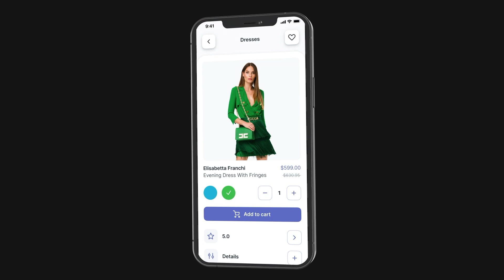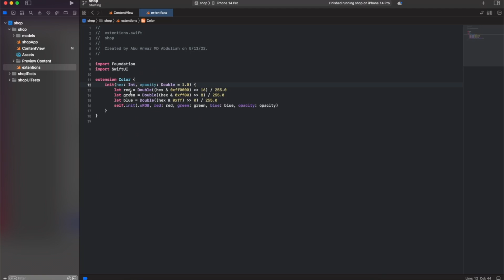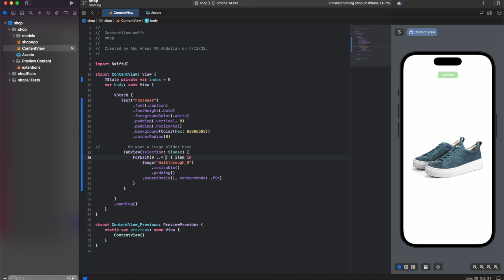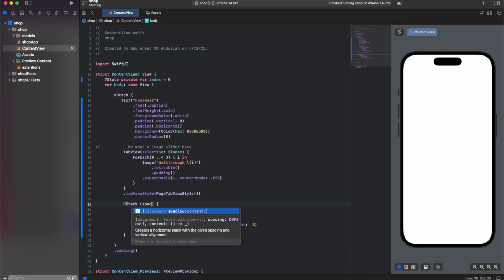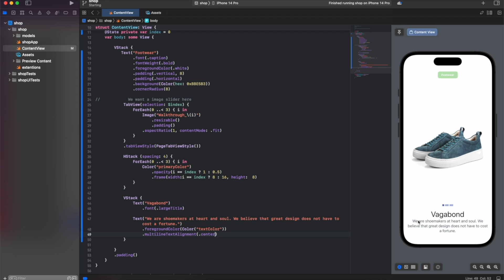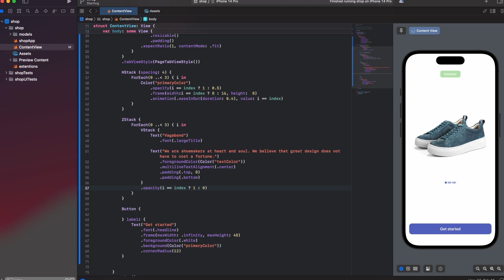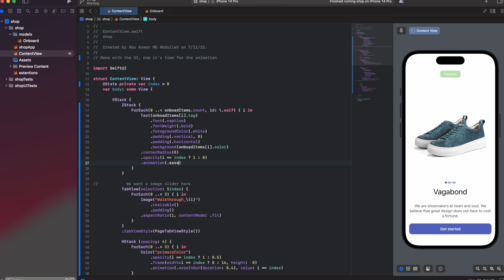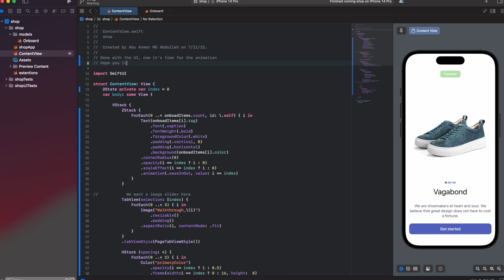Animated Onboarding Screen - SwiftUI - Ep 1 - Shop UI Kit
The first episode of the complete shop UI kit using SwiftUI is here. You will learn how to create an onboarding screen on SwiftUI as well as how to animate while changing tabs in Episode 1.

► Timestamps
0:00 Intro